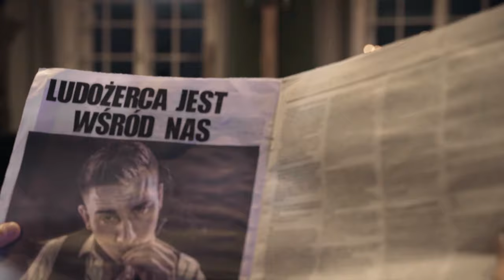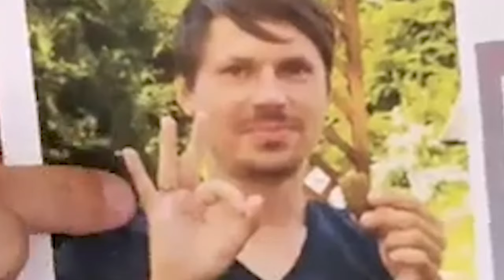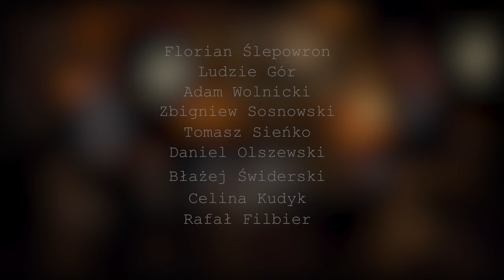Ludożerca: Rozmowy Najtrudniejsze - Zwiefka & Płaczek - TO SIĘ SAMO KOMENTUJE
Jakie rozporządzenia przeszły w Polsce bez echa podczas wakacji? Czy czeka nas kolejny lockdown? Czy prof. Szumowski jest ponad prawem? Grzegorz Płaczek to człowiek Moskwy, a może mason?
Rozmowa Piotra Zwiefki z Grzegorzem Płaczkiem.